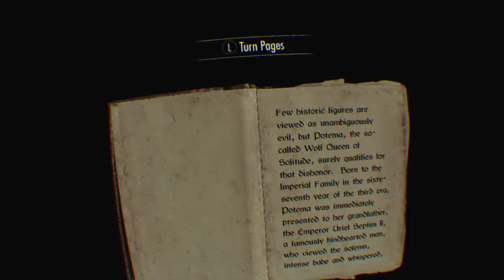Skyrim VR is fun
But playing for like 20 minutes makes me feel like shit. I spent my Christmas money on a PlayStation VR Mega Pack. Skyrim was one of the games in the pack.